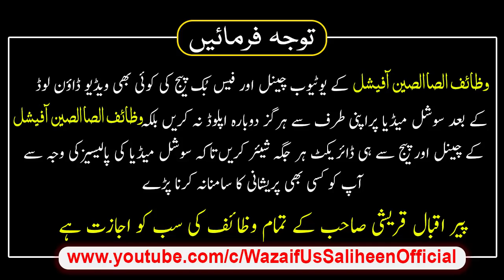Pathar Dil Insan ko Mom Karne Ka Wazifa Peer Iqbal Qureshi | Wazaif Us Saliheen